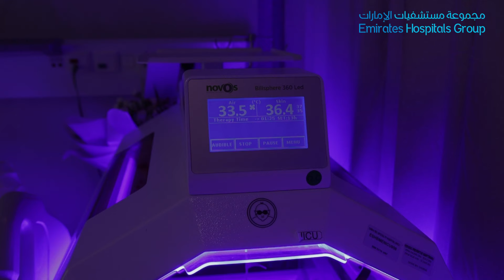Ms. Amritha shares her Birthing experience at Emirates Speciality Hospital!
Ms. Amritha shares her experience at Emirates Specialty Hospital!
She conveys her heartfelt appreciation for her Specialist Obstetrician & Gynecologist Dr. Alaa Mohialdeen and the entire team at Emirates Specialty hospital, DHCC for dedication and compassionate care, during her pregnancy journey.

السيدة/ أمريتا تشارك تجربتها في مستشفى الإمارات التخصصي!
حيث عبّرت عن خالص تقديرها لأخصائية أمراض النساء والولادة الدكتورة آلاء محيي الدين والفريق الطبي بأكمله في مستشفى الإمارات التخصصي، في مدينة دبي الطبية للتفاني والرعاية المتميزة خلال فترة الحمل إلى الولادة.
لحجز المواعيد في مستشفى الإمارات التخصصي اتصلي على 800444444